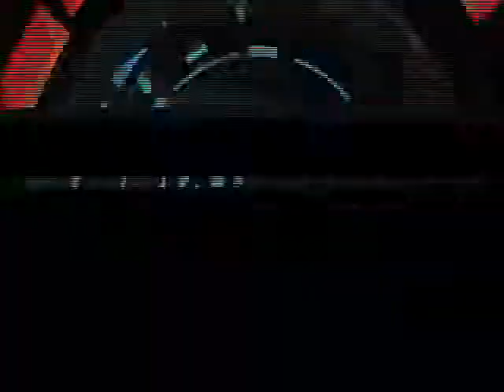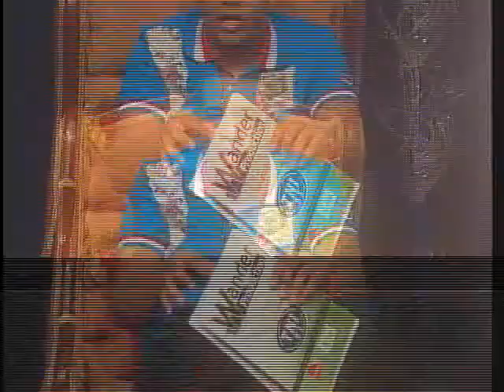Bienvenida y rifas (Wander Production Presenta)